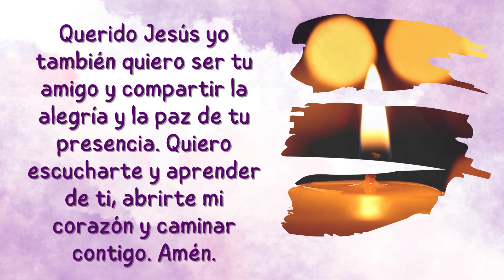Pausa para respirar 13-marzo-2023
Cuaresma 2023